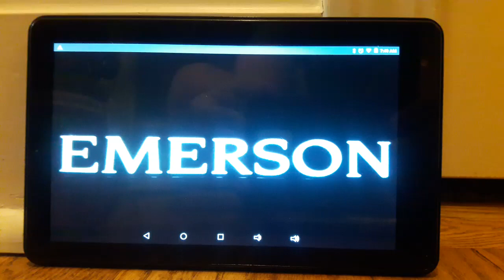Bump And Go Emerson The Bubble Dinosaur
Bump And Go Emerson The Bubble Dinosaur By Play Day
More Video's Bump And Go Toys